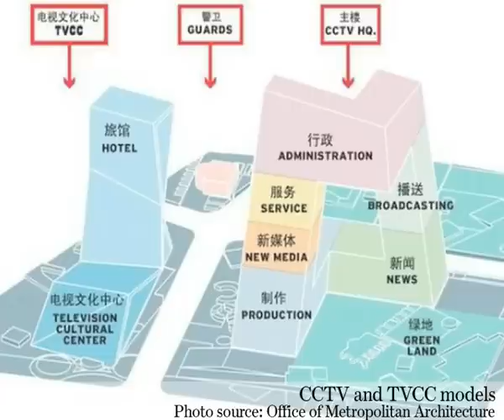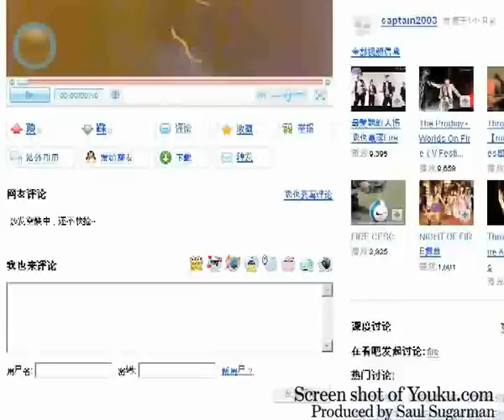CCTV Fire Slideshow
A Far Eastern Economic Review presentation on how fireworks turned one of Beijings brashest new buildings into a crisp on February 9, 2009—and the sign of a fiery year ahead.